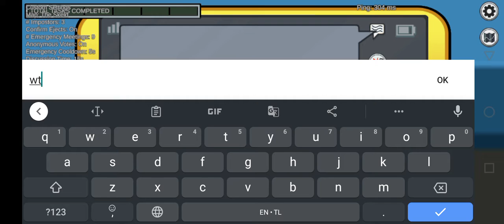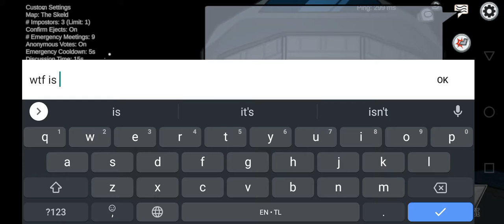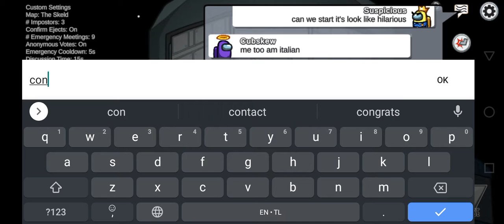AMONG US GOT GLITCHED BADLY